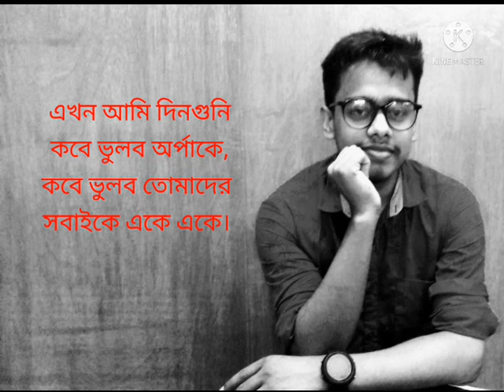অর্পা। কবি মোহাম্মাদ নাইমুর রহমান